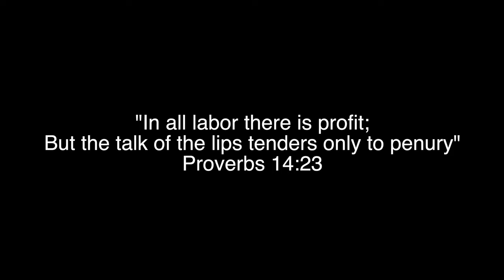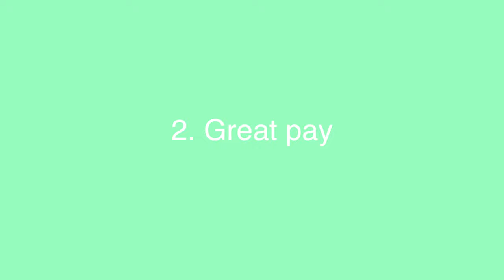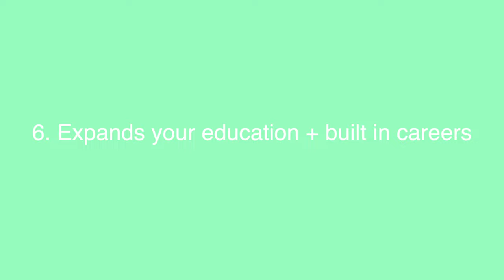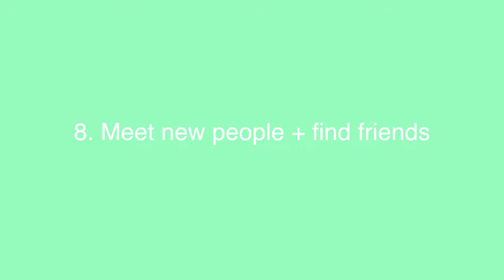WHY YOU SHOULD BECOME A FLIGHT ATTENDANT IN 2023!!!!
Hi loves,

It’s been a HOT minute (couple of months) since I dropped a video! But I’m back with another flight attendant video for y’all!!
Here’s a few reasons as to why you should become a flightattendant in #2023

Bio info will be available in a few hours 👇🏽